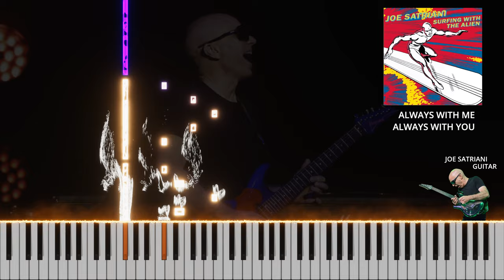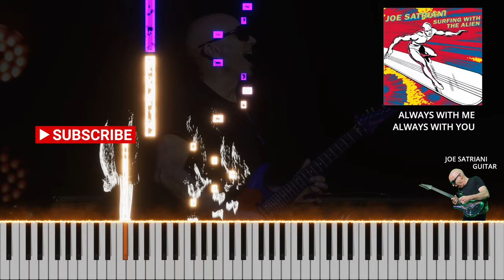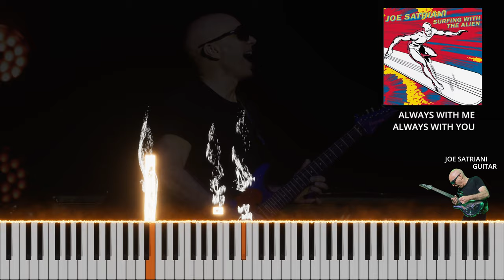Always With Me, Always WIth You (JOE SATRIANI) Synthesia Tutorial 4K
This is a Tribute to the Greatest JOE SATRIANI
In this video, you can listen to the original guitar part of "Always With Me, Always With You" by Joe Satriani played on Piano.
If you're a fan of Joe Satriani, or if you simply enjoy beautiful piano music, then you'll definitely want to check out this video.
Piano arrangement by SPARKLE PIANO SCORES
Song Title: Always with Me, Always with You
Album: Surfing with the Alien
Written by: Joe Satriani
Performed by: Joe Satriani